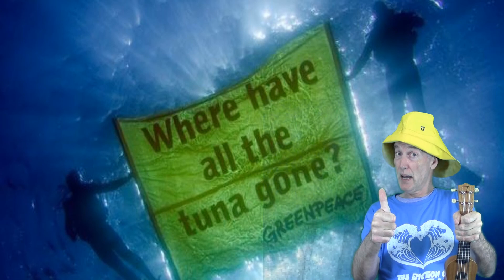A Fish Called Tuna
This is a tune about a fish called Tuna
You've all heard of John West.
It seems they are not the best!
Maybe they are worse than the rest.

They use destructive fishing techniques
which pollute, litter and destroy coral reefs.
Fish Aggregating Devices  called FADs
which kill lots of other sealife turtles, sharks.  How sad!
It's all about making a quick buck
and in spite of promises made not giving a ...damn!